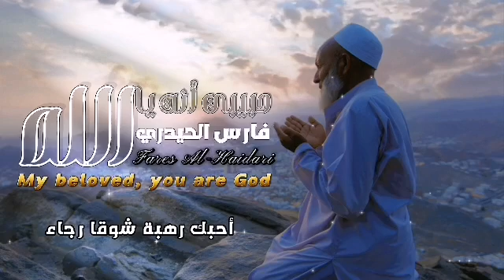حبيبي يا الله "أجمل أنشوده وفي قمة الجمال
حبيي أنت يا الله مالي
سواك وهل سوا حبي رصيدي
فراغي انت تمتمتي وشغلي
قيامي راحتي نومي قعودي

قريب حيث كنت يكون قربي
يجيب إذا بصوت القلب نودي
حبيب لا يمل ولا يجافي
فلا هجري يكون ولا صدودي
أحبك إن ذكرت اهتز قلبي
وهل ينساك قلبي يا وحيدي
أحبك رهبة شوقا رجاء
حنينا رغبة يا نفس جودي